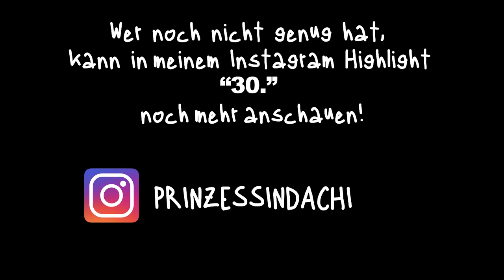Mein 30. Geburtstag war ein Konzert! (mit MEGA Überraschung!)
Ich kann noch immer nicht in Worte fassen, wie wahnsinnig glücklich mich diese Nacht (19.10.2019) gemacht hat und immer noch macht! Das war der beste Tag meines Lebens!
Das Motto war übrigens "schwarz-grün".
Ich bin unendlich dankbar für meine großartigen Freunde und dass mir dieser Traum erfüllt wurde! Sophie hat so ziemlich alles geplant, ich hab nur die Leute eingeladen! Und natürlich Alex, der heimlich diese fette Überraschung klar gemacht hat. Danke für die Orga! Danke für die Bar! Danke für die Bands! Danke für die Gäste! Danke für die Geschenke! Danke danke danke!
Danke, Gracias, merci beaucoup!

Hier die Links zu den fantastischen Bands:
Partyheizer: